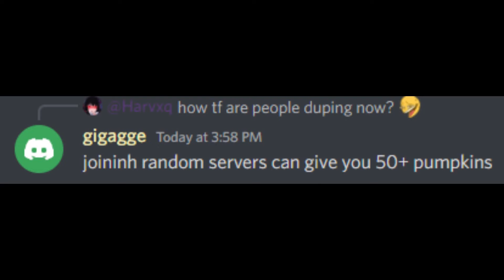[AUT] The Reason Why Aut is closed Right now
people are duping items like wild to bad i was not on